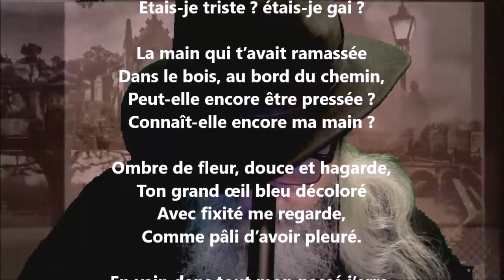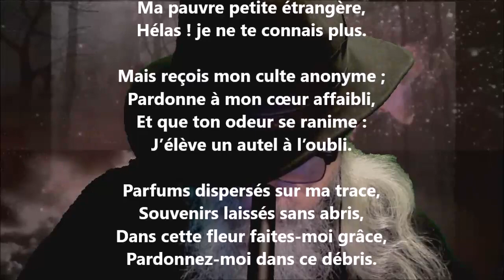Souvenirs fanés - Léon Laurent-Pichat lu par Yvon Jean